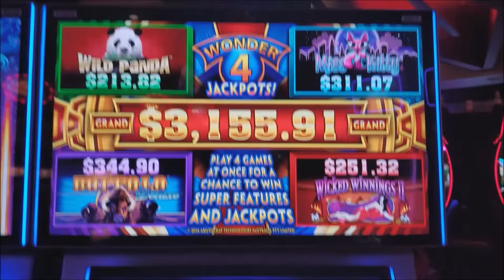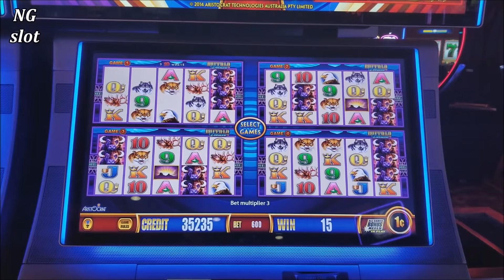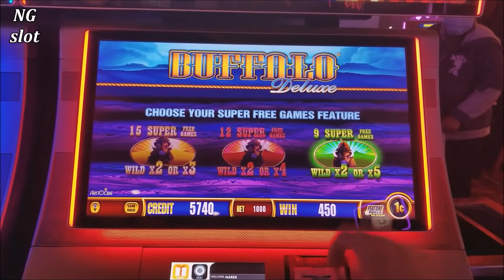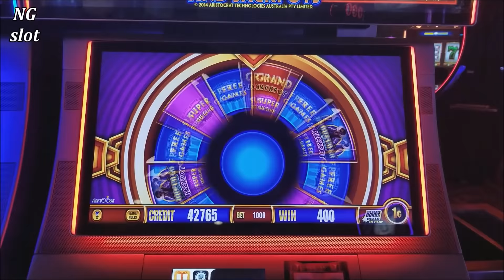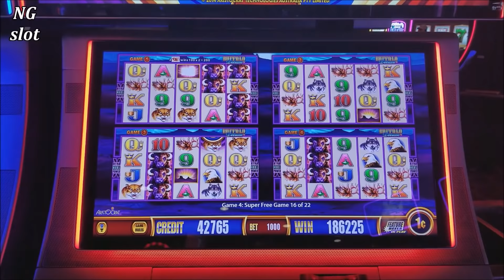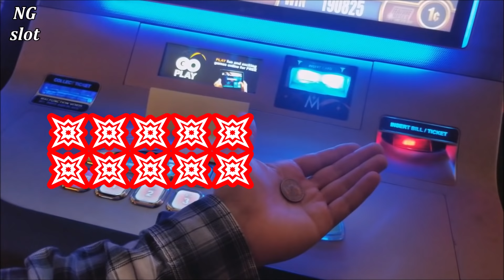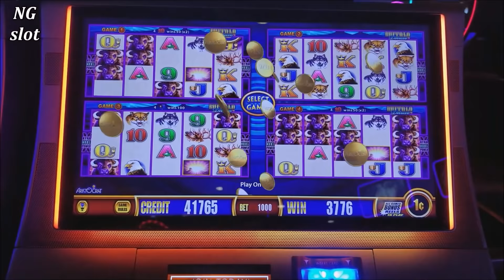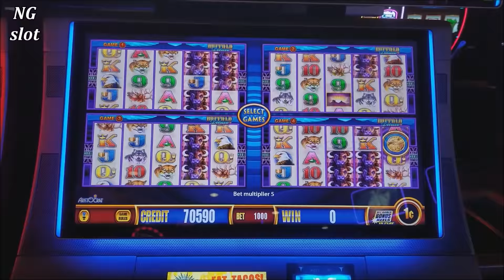Buffalo Deluxe Slot Machine Rare HANDPAY JACKPOT | Super Rare x4x4x4 MULTIPLIERS Won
Rare x4x4x4 Buffalo Deluxe Slot Machine Handpay jackpot , wonder 4 slot machine handpay jackpot ,slot machine max bet handpay jackpot.